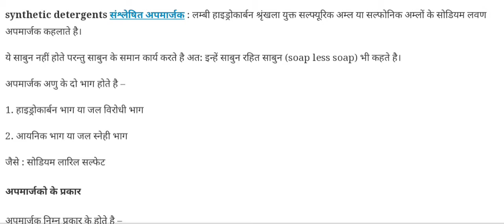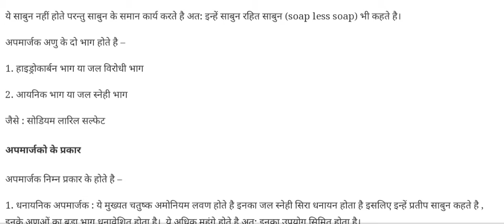अपमार्जक क्या होता है (what is detergent)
अपमार्जक क्या होते हैं अपमार्जक साबुन से किस प्रकार भिन्न है